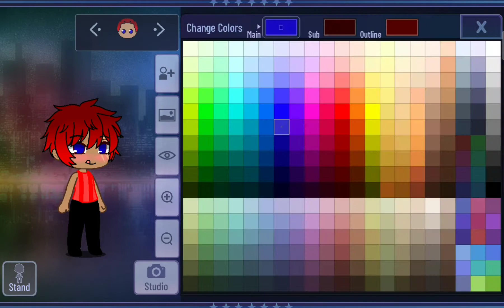fixing gacha stereotypes with my friends